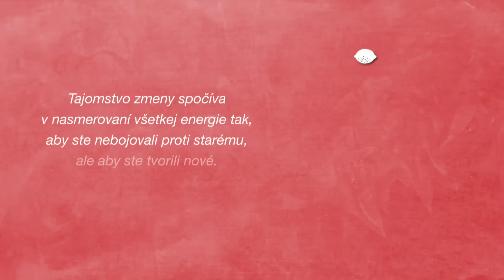Tajomstvá zdravej kondície 2: Zdravie v ohrození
Podle Světové zdravotnické organizace (WHO) je zdraví nejenom nepřítomnost nemoci, ale stav tělesné, duševní, a společenské pohody. Jak být zdravý? Jak předcházet chybám? A jaké je tajemství zdravé kondice? Více na